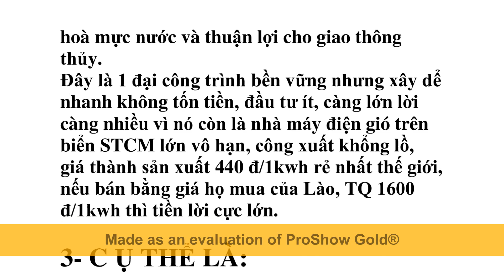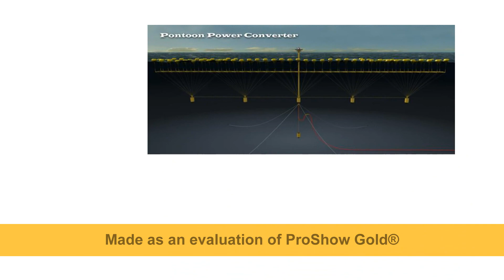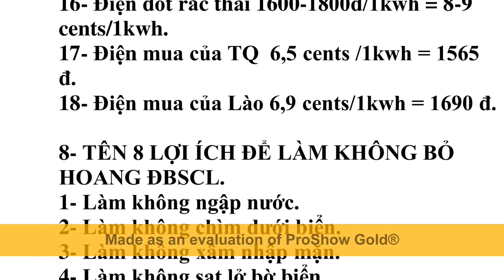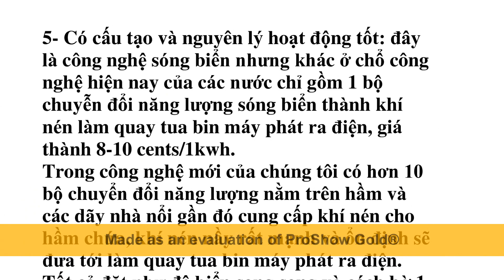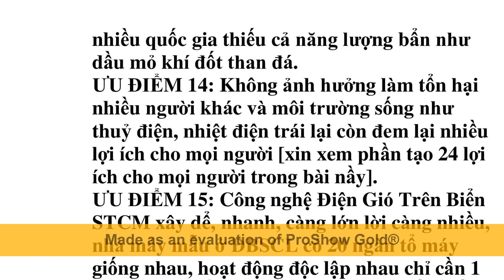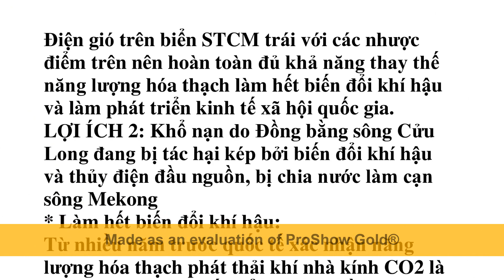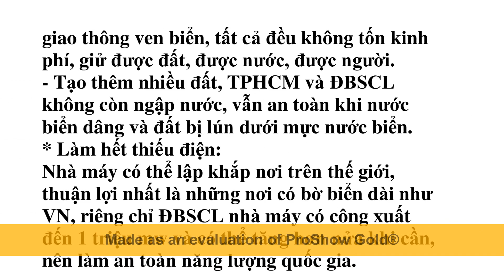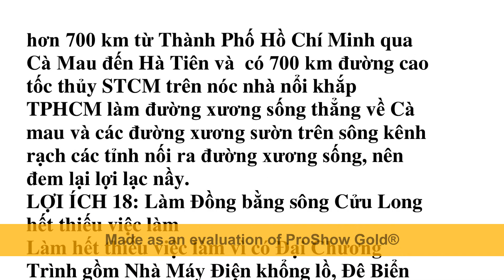Xây Đê biển STCM để cứu và phát triển TPHCM+ĐBSCL ngay cả có sóng thần